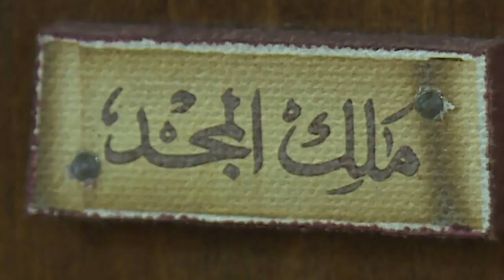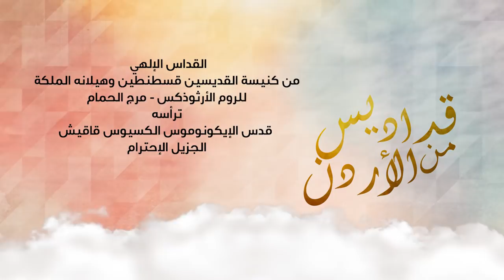نورسات الأردن : القداس الإلهي من كنيسة القديسين قسطنطين وهلانه للروم الأرثوذكس / مرج الحمام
ترأس القداس
قدس الإيكونوموس الكسيوس قاقيش
الجزيل الإحترام